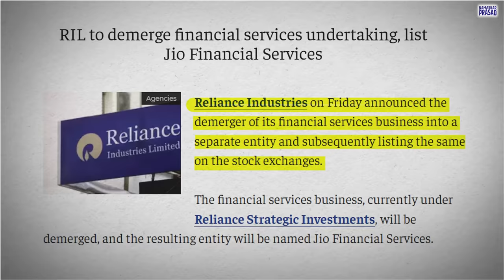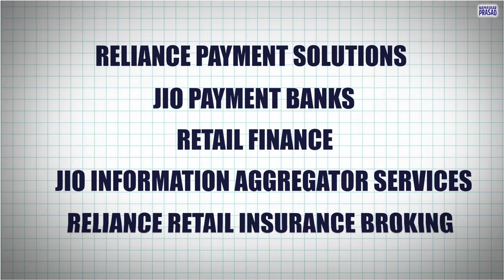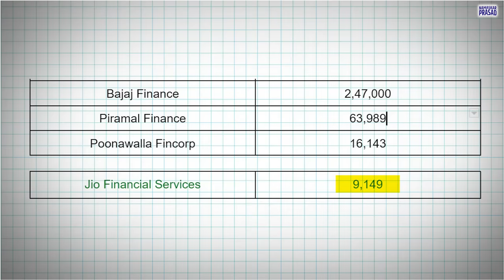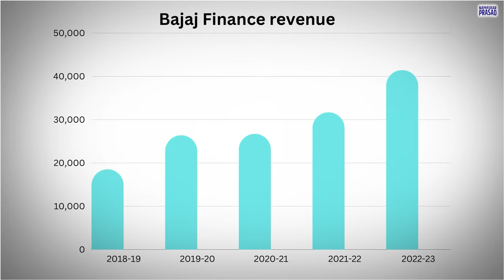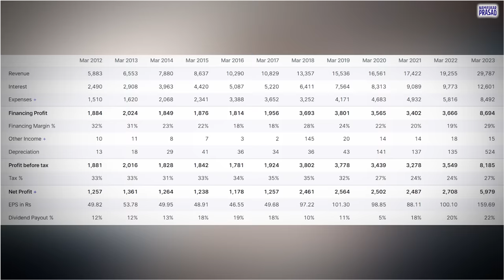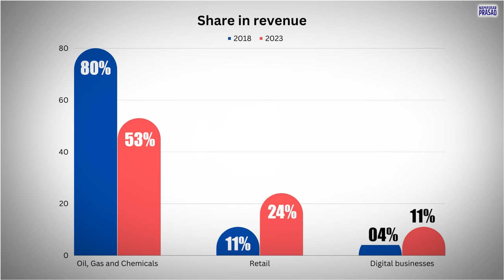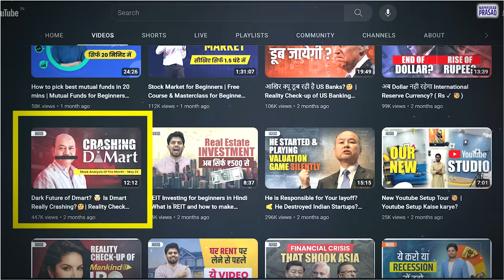Reliance - Jio Financial DEMERGER Explained | 1,60,000 CRORE ki Valuation?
The Complete Course on the Indian Stock Market

Start investing with Upstox!

Start investing with Dhan!

FREE Stock Market Crash Course Youtube Series